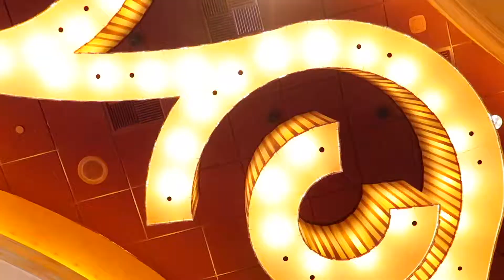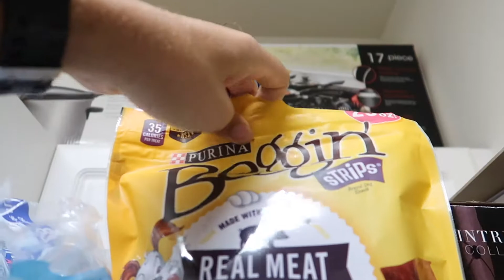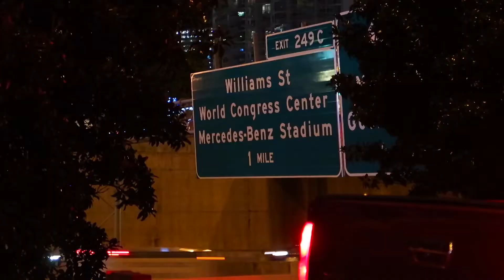1,000 Subscribers - Thank You! | Jamilah and Marcel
Getting to 1,000 subscribers was a major miletsone for us and without you all we would not have made it! You all have motivated us to become better in our craft and also provided us with an outlet to release to the world our daily lives and major events such as wedding, engagement, and fun date and cruise videos! We appreciate you all so much and we promise to keep going!

In this video we thank you all for all of your support as we travel to Lenox Mall before we go to Botanical Gardens for a date night event.